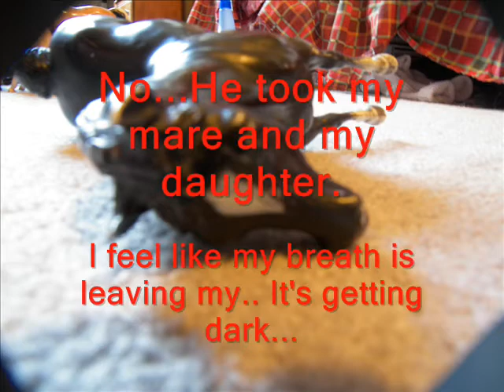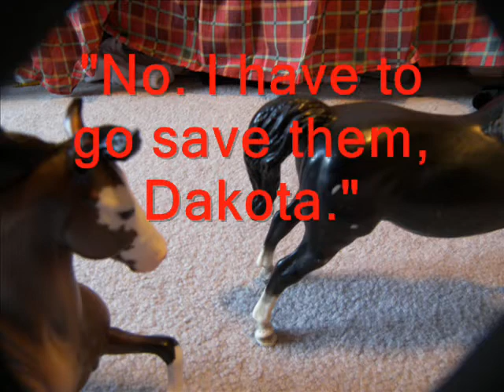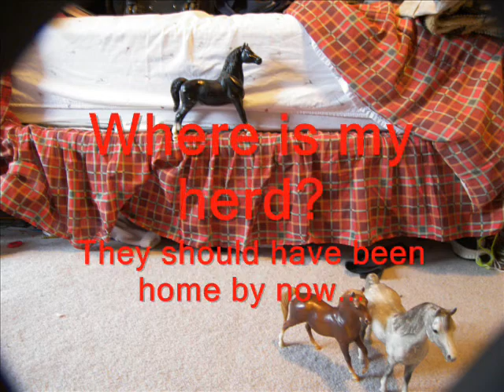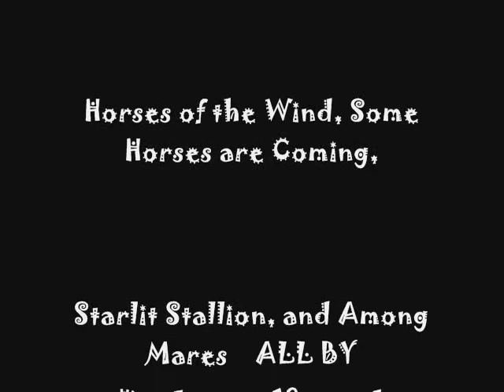Eclipse Tails~Episode 2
~*PLEASE READ*~

 OK, here's some explaination of the style in this Eclipse Tails...
Type:
Red: Eclipse
Orange: Eclipse's Daughter, Soldier
Yellow: silver Heir
Light Blue: Dakota (Lead Mare)
Blue: Majestad
Dark Green: Duke
Teal: Charger
Dark Pink: Vixen
Light Pink: Lily (Eclipse's Daughter)

ALSO!

If there are quotes " ". That is somebody talking.
If there are no " ". It is a thought.

PS!
Enjoy Eclipse Tails: Episode 2~Hoofbeats of a Thief